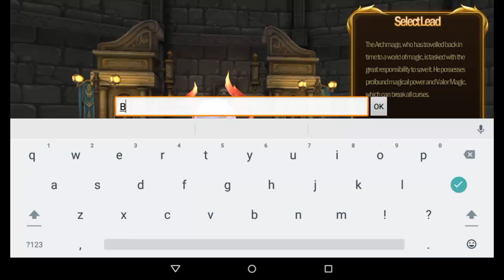Battle Tales (Android/iOS) Gameplay Part 1